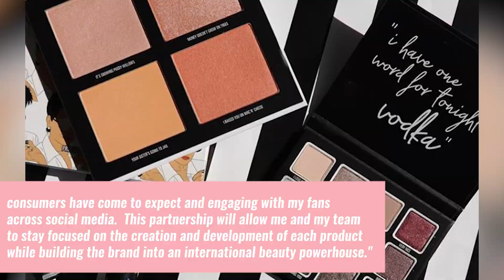Kylie Jenner Sells $600 Million Stake of Kylie Cosmetics!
Kylie Jenner just made a $600 million dollar deal..

And it changes the future of Kylie cosmetics BUT before we give you all the details if you’re new here, be sure to hit that subscribe button and notification bell so you don’t miss out on any Kylie updates!

Ok so, Kylie personally maintained full ownership of Kylie Cosmetics since its launch in 2015. BUT for 600 million dollars she just sold 51% of her shares to Coty Inc, which you probably haven’t heard of but they are home to dozens of beauty brands like CoverGirl, ghd and OPI.